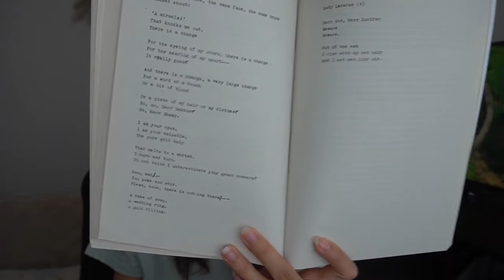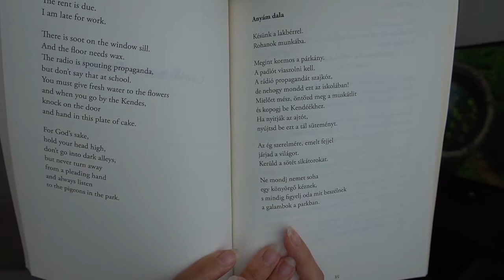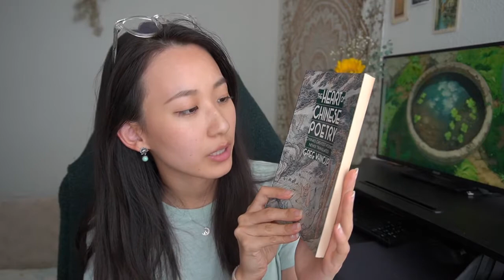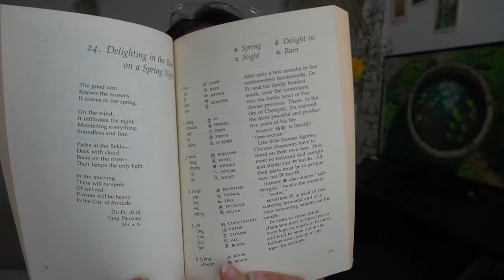embarking on a poetry journey 🚢 // I. Intro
📚 books mentioned 📚
Devotions by Mary Oliver
Ariel: The Restored Edition by Sylvia Plath
A Tongue is Not for Lashing by Panni Palasti
The Essential Rumi (Translated by Coleman Barks, John Moyne, A. J. Arberry, Reynold Nicholson)
The Heart of Chinese Poetry (Translated by Greg Whincup)

timestamps
0:00 intro: my (very limited) experience with poetry, resources i thought were helpful
2:41 main takeaways
4:31 smol poetry TBR
14:12 final thots